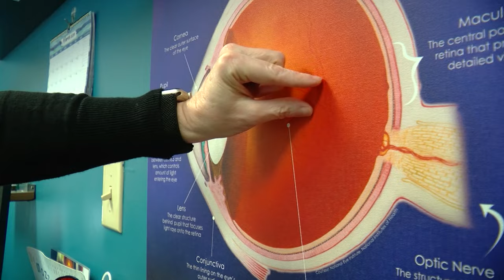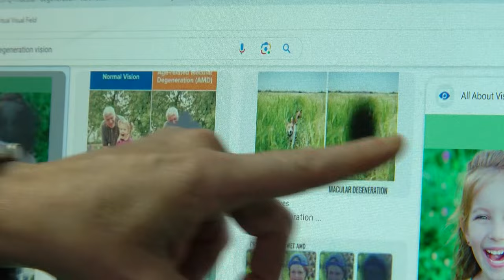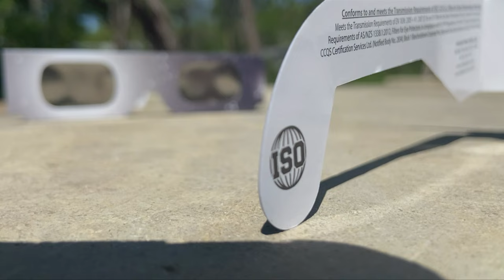What happens if you don't protect your eyes during total solar eclipse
The April 8th total solar eclipse is a not-to-be-missed experience. But don't look up without putting on ISO-certified protective glasses or you could do serious and permanent damage to your eyes.